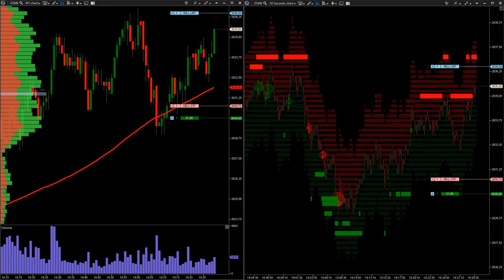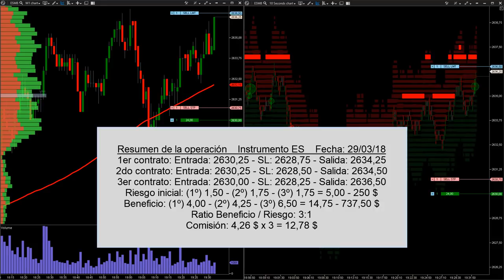[TRADING EN VIVO CON INDICADORES] Media de 200 para tener Éxito... seguro?⛔ [Caso Práctico]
En nuestro canal de YouTube hemos querido dedicarle un espacio a la famosa media simple de 200 y de paso rememorar a las famosas medias, aquellas donde casi la mayoría de operadores de los mercados empiezan a experimentar con los gráficos.

Queríamos hacer algo diferente y gracioso con este vídeo para variar un poco el contenido de nuestros aportes. Esperamos que ningún enamorado y defensor de las medias, se pueda sentir ofendido. Lo hacemos desde nuestro humilde punto de vista y sin ningún tipo de pretensión.

¡Muchas gracias por seguirnos! y un like si te ha hecho gracia.

La especulación financiera entraña mucho riesgo y es requisito indispensable tener los conocimientos, juicio y sentido común mínimos para operar. Es una actividad no recomendada para todo el mundo. Sólo aquella que a realice, tiene la responsabilidad sobre sus decisiones y en ningún caso podrá reclamar a ArmagaFX o (alguno de sus tutores, colaboradores y/o alumnos) daños y perjuicios derivados de su operativa.

El material presentado aquí es para propósitos educativos solamente y en ningún momento se dan recomendaciones específicas de compra venta. ArmagaFX no se hace responsable de los resultados obtenidos de las operaciones que realice cada persona, toda información compartida está basadas en nuestra interpretación y propia visión del mercado.